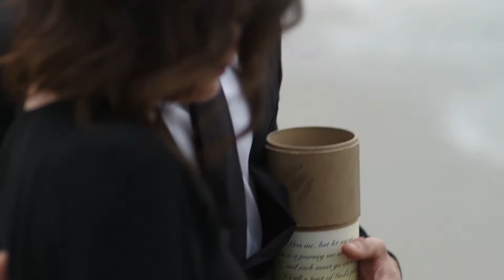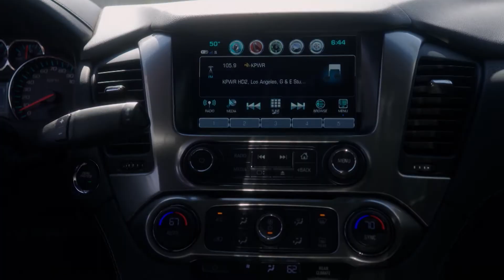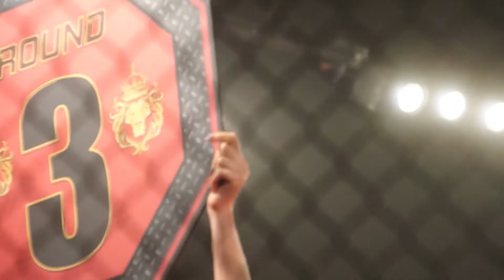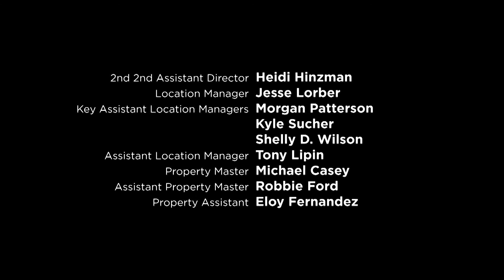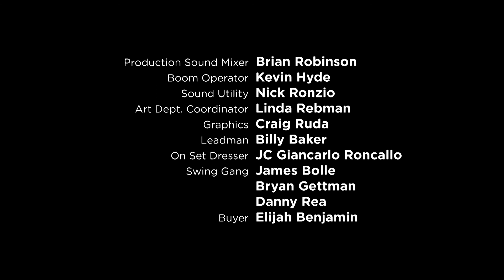Kingdom - Der letzte Kampf | Ganze Folge (S3E10)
Eine Tragödie erschüttert die Familie Alvey muss jetzt all seine Kraft aufbringen, um sich für den Kampf gegen Matt Hughes vorzubereiten. Vorwürfe stehen im Raum, doch der letzte Kampf bringt die Familie wieder näher zusammen.

Jetzt "Kingdom" kostenlos und in voller Länge.

KINGDOM

CAST:
Frank Grillo
Kiele Sanchez
Matt Lauria
Jonathan Tucker
Nick Jonas
Joanna Going

REGIE: Adam Davidson
GENRE: Action/Drama/Sport
LAND/JAHR: USA 2017
FSK: 16

INHALTSANGABE:
Kingdom ist eine Sport-Drama-Serie aus dem Hause DirecTV. Frank Grillo spielt in dem Familiendrama den Besitzer eines MMA-Dojo in Venice, Kalifornien und kämpft nicht nur mit anderen MMA-Sportlern im Ring, sondern auch mit ganz alltäglichen Problemen und seiner Familie.